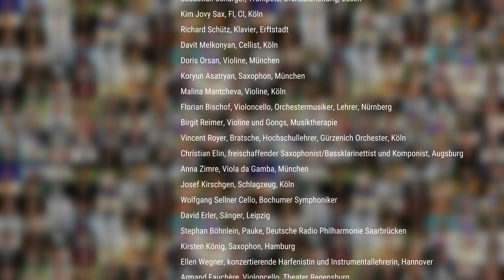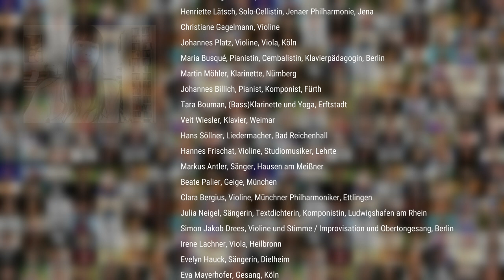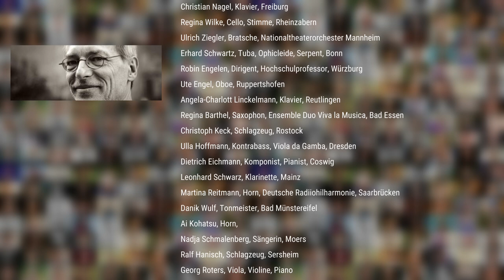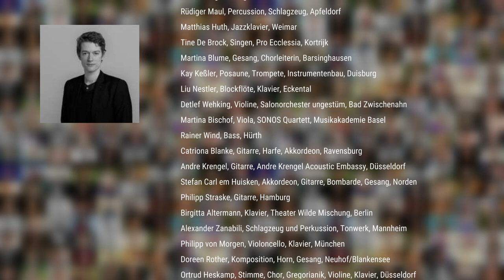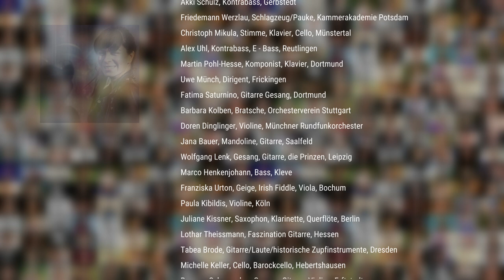Netzwerk MUSIK IN FREIHEIT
Wir sind ein junges Netzwerk, bestehend aus professionellen Musikern aller musikalischen Genres, sowohl freischaffend als auch in Festanstellung in Deutschland sowie international tätig. Wir sind Angehörige renommierter Orchester, Bands und Ensembles, Solisten, Musikschaffende und Lehrende.

Wir sehen es als unsere Pflicht, auf die seit Generationen gewachsenen Werte unserer Kultur hinzuweisen: „Jeder hat das Recht, am kulturellen Leben der Gemeinschaft frei teilzunehmen, sich an den Künsten zu erfreuen und am wissenschaftlichen Fortschritt und dessen Errungenschaften teilzuhaben.“, heisst es in der Resolution der UN- Generalversammlung 1948. Allgemeine Erklärung der Menschenrechte.

Musik vermittelt geistige, emotionale und ästhetische Werte, sie ist frei und soll jedem zugänglich sein. Unter Einbeziehung unserer zahlreichen Mitglieder haben wir ein Manifest konsensiert, das unsere Standpunkte erläutert.

Wer PAYPAL nicht nutzen möchte, kann eine einmalige Spende oder auch einen Dauerauftrag auf das Netzwerk-Konto bei der Sparkasse KölnBonn IBAN DE 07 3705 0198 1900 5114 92 überweisen!
Bitte ungedingt “Schenkung” als Verwendungszweck bei der Überweisung angeben!
Auch kleinere monatliche Beiträge sind willkommen.

As time goes B.A.C.H., Vol. 1
JOHANNES SCHENK & FRIENDS - feat. CHARLIE MARIANO